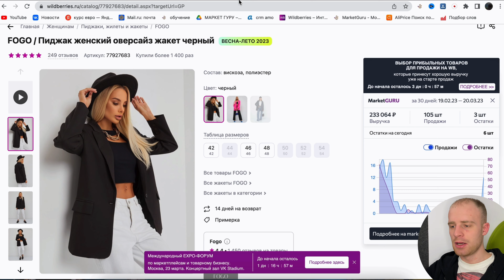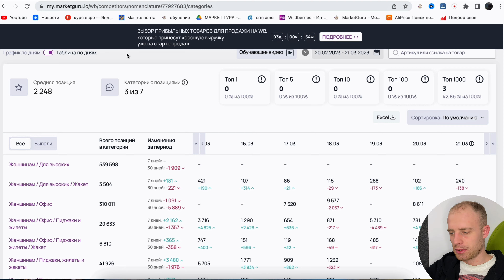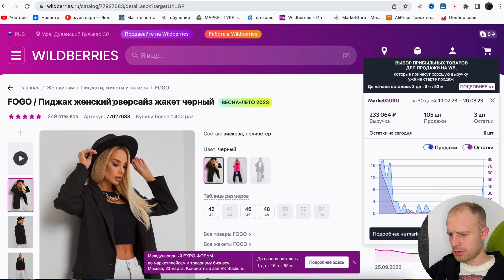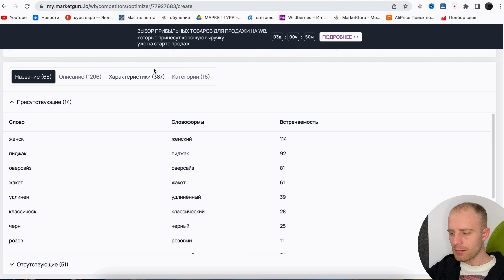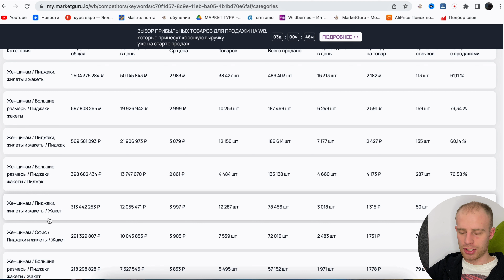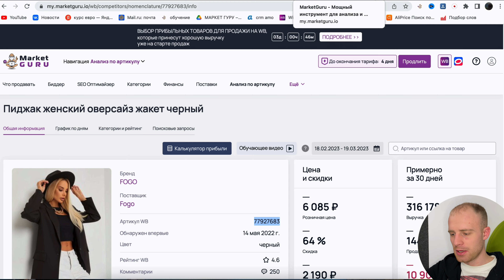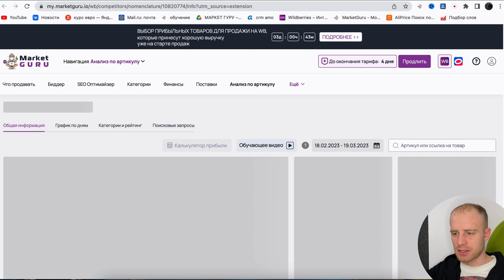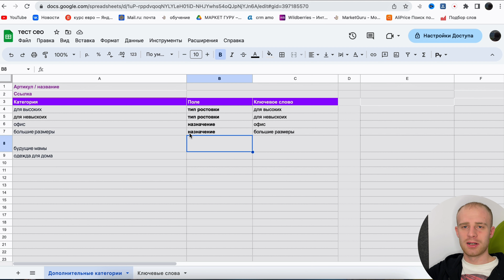2 урок СЕО КАТЕГОРИИ. Как правильно заполнить характеристики?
Что такое Seo категории на валдберриз, как заполнять правильно характеристики и попадать в дополнительные категории! практика